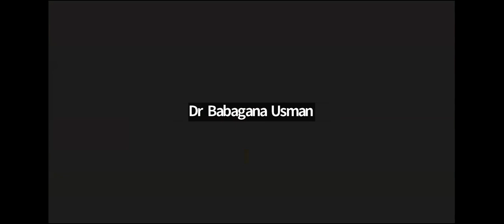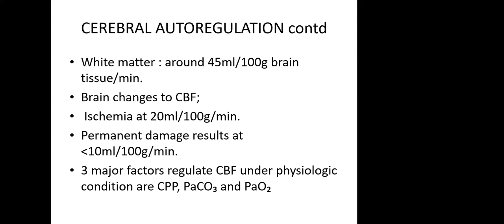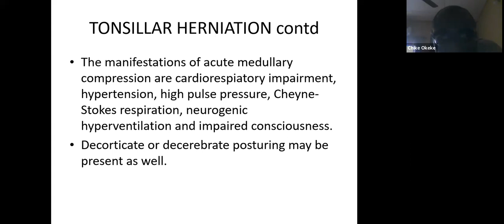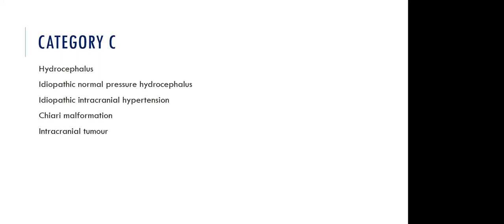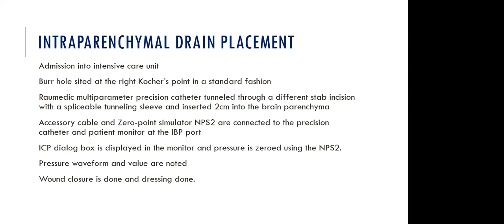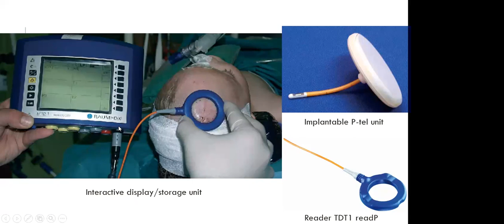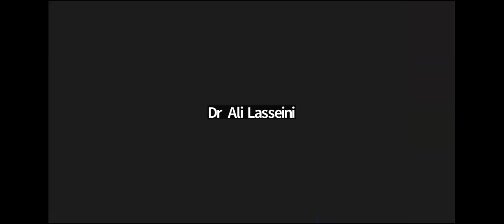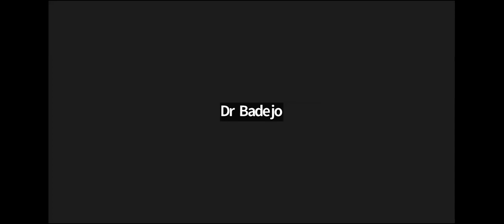Intracranial Pressure- Pathophysiology, Monitoring and Management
Webinar on intracranial pressure.
Dr. Chike Okeke from Nnamdi Azikwe University Teaching Hospital, and Dr. Bright Nwekeala from University of Nigeria Teaching Hospital, both senior specialty registrars of neurosurgery, lecture on the pathophysiology, clinical presentation, monitoring and management of intracranial pressure-related disorders.
Professor MT Shokunbi, a renowned neurosurgeon from the University College Hospital Ibadan, Nigeria, presides over the discussion as senior faculty, with contributions from international faculty.
Thanks to Dr. Kemi Badejo for moderating this session. She is a consultant neurosurgeon at the University College Hospital Ibadan, Nigeria.